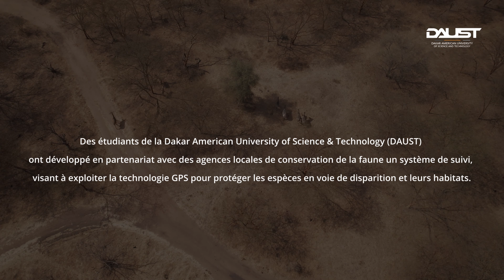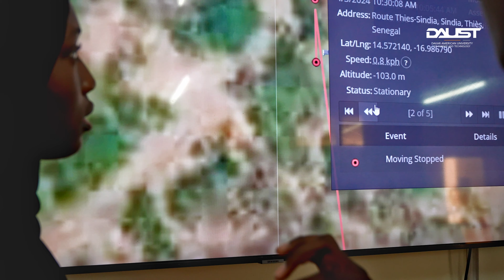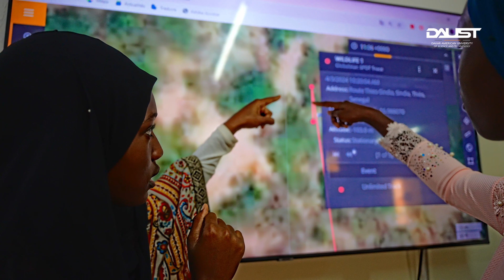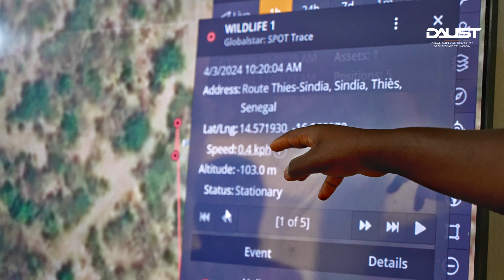Conservation de la faune et suivi écologique par des étudiants de DAUST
Des étudiants de la Dakar American University of Science & Technology (DAUST) ont développé un système de suivi en partenariat avec des agences locales de conservation de la faune, visant à exploiter la technologie GPS pour protéger les espèces en voie de disparition et leurs habitats.

WildLife  Monitoring

DAUST - Dakar American University Of Science and Technology